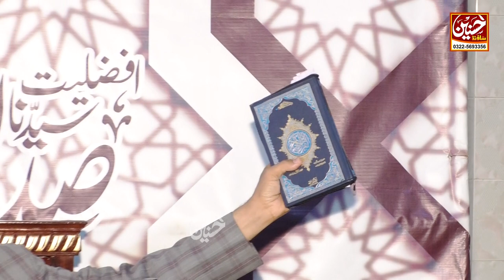Quran Ki Fazilat | Quran Ki Shan | Quran Ka Bayan Muhammad Zakaullah Rizvi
Welcome To Zakaullah Rizvi YouTube channel
Muhammad Zakaullah Rizvi
Sahibzada Zaka ullah Rizvi Official